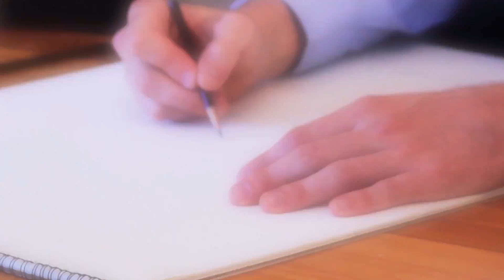كتاب وهم الإلحاد ـ أحمد الحسن ـ لن تندم لقراءته!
عنوان الكتاب: وهم الإلحاد
الكاتب: أحمد الحسن
الطبعة: الأولى (2013م – 1434هـ)
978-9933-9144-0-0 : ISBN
ويمكنكم شراءه عبر الانترنيت على المواقع التالية :
من موقع امازون أدخل على الرابط التالي :::
وكذلك هذا رابط لقراءة كتاب وهم الالحاد مجانا